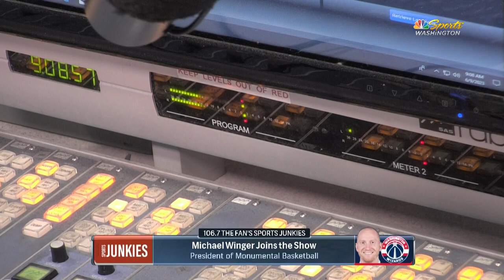Head coach Wes Unseld Jr. a reason why Michael Winger was attracted to Wizards | Sports Junkies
New President of Monumental Basketball, Michael Winger joins the Sports Junkies for the first time following his introductory press conference with the Wizards on Thursday.

NBC Sports Washington is the destination for breaking sports news, analysis, and commentary for the Washington Commanders, Washington Capitals, Washington Wizards, and Washington Nationals. Plus, a few other teams from Washington, D.C., Virginia, and Maryland.